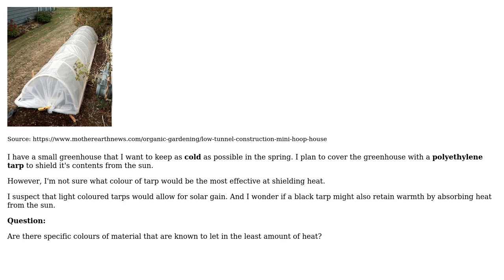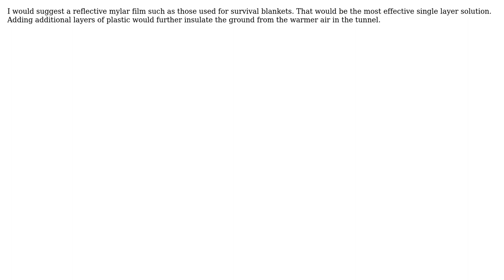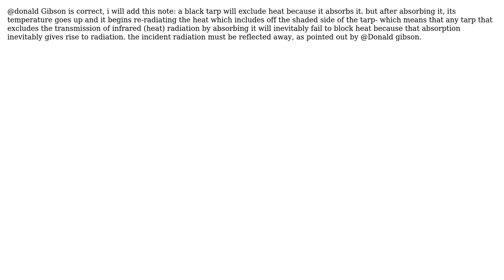Engineering: What colour of tarp will let in the least amount of heat? (5 Solutions!!)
Engineering: What colour of tarp will let in the least amount of heat?

With thanks & praise to God, and with thanks to the many people who have made this project possible! | Content (except music & images) licensed under CC BY-SA | Music | Images & others | With thanks to user Wilson user user7083 user paparazzo user niels nielsen user Donald Gibson user David Akin user Bart user Air and the Stack Exchange Network Trademarks are property of their respective owners. You are responsible for your own actions.